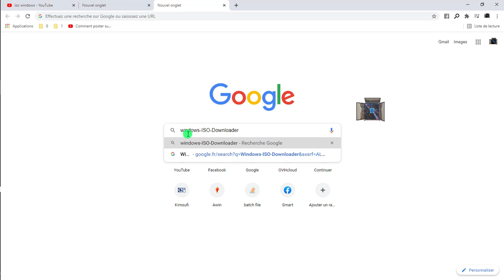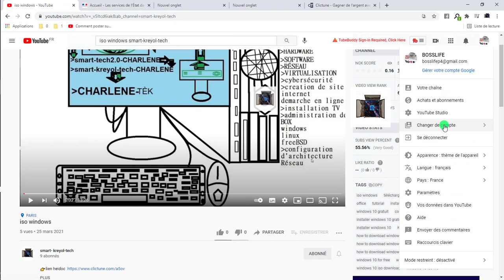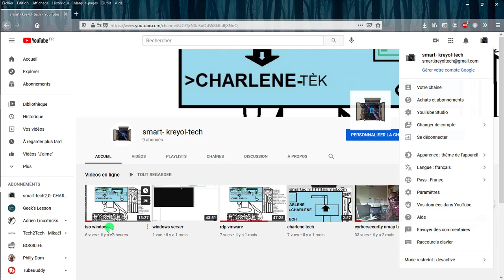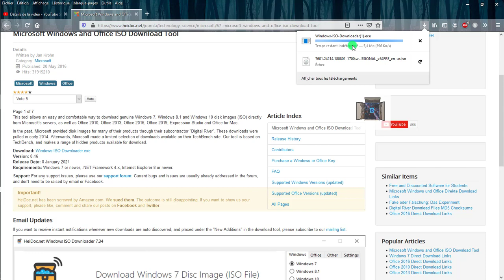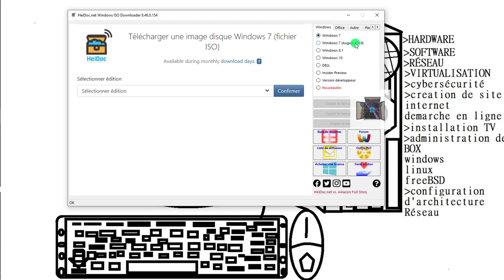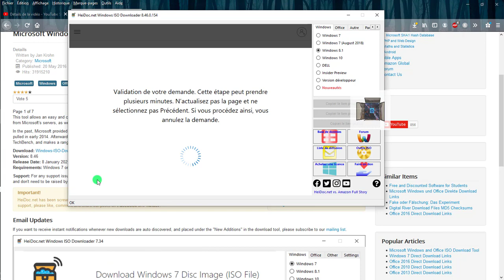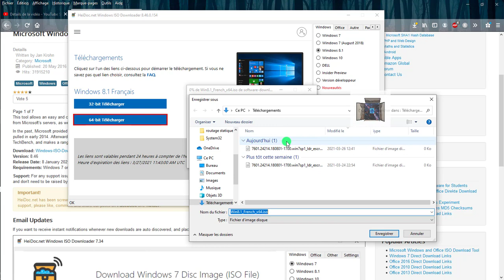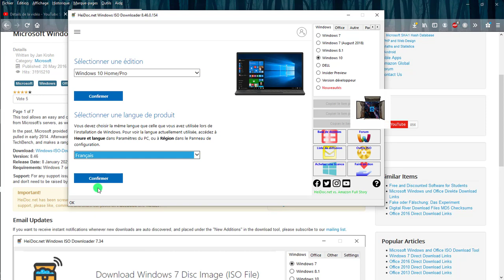TÉLÉCHARGER VOS ISO WINDOWS